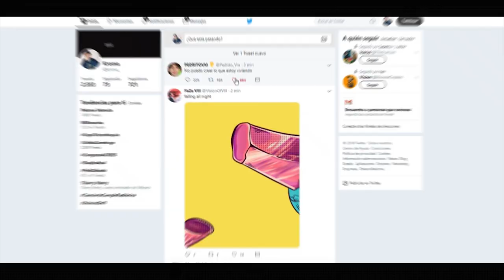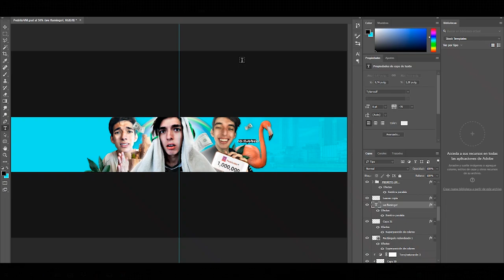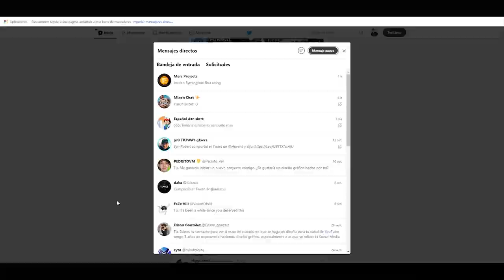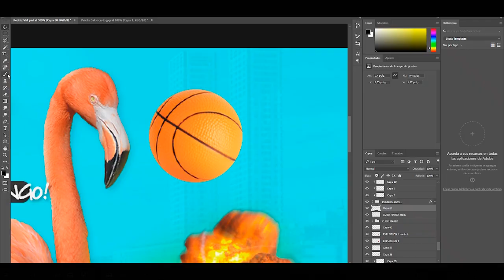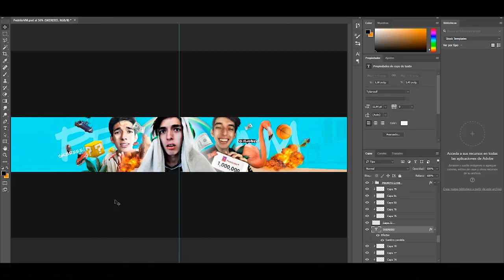SPEED ART - PEDRITOVM (¡VIDEOREACCIONA A ESTO!)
¡NUEVO DISEÑO! Esta vez para un YouTuber que la esta ROMPIENDOOO en Argentina, al igual que como la rompió bailando con Yvng Swag y los negros Yankees en el videoclip de FlamingoStar. PedritoVM asombroso lo que has logrado hasta el momento y lo que falta, así que creí que necesitabas un banner igual de flama que tú y aquí lo tienes. Familia ojalá logremos que PedritoVM vea este diseño que le hice, se que con toda la ayuda que ustedes siempre me brindan será posible. ¿Se imaginan que lo utilice o que haga una videoreacción sobre esto? Muero lentamente jaja

Nuevamente necesito y agradeceré todo el apoyo que me puedan brindar para que PedritoVM logre ver este diseño, invadamos sus redes sociales con este video y que el resto quede en manos del Dios BoffeGP (Broma)

INFINITAS GRACIAS A TODOS POR EL APOYO QUE SIEMPRE ME BRINDAN, DE VERDAD NO SABEN CUANTO LO VALORO, Y VAMOS POR MÁS

Ya sea para hacerme bullying, o para disfrutarlo con sus amigos !